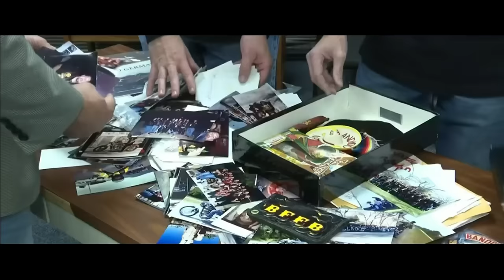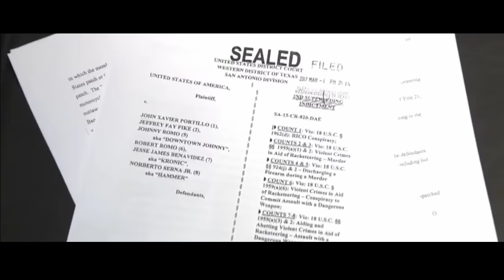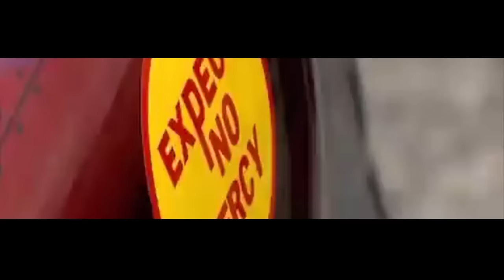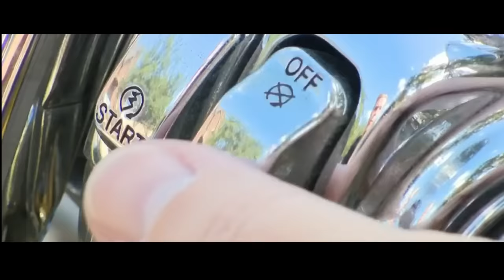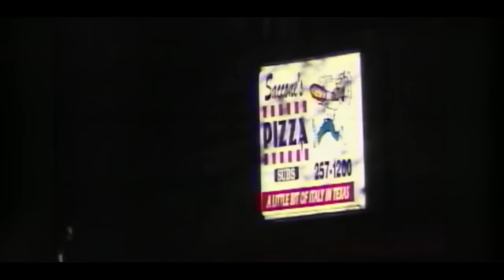MC WARS - THE END OF THE BANDIDOS - TEXAS HELLS ANGELS & BOXING CHAMPION GETS KILLED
On May 17, 2018, after a nearly three-month trial, Jurors found jeffery Pike and john Portillo guilty of conspiring to conduct the affairs of a criminal organization through racketeering acts including directing, sanctioning, approving and permitting members of the Bandidos to commit murder, attempted murder, robbery, assault, intimidation, extortion and drug trafficking. Evidence during trial revealed that in 2006, Pike and Portillo ordered other Bandidos members to murder Anthony Benesh. At the time, Benesh was attempting to start a Texas Chapter of the Hells Angels in Austin.
Robert Quiroga was the International Boxing Federation Super flyweight champion from 1990 to 1993. Quiroga successfully defended his title five times and retired in 1995. He finished with 20–2 with 11 KOs. Quiroga was the first world champion from San Antonio, Texas. On August 16, 2004, BANDIDOS MEMBER, Richard Merla, was playing cards with Quiroga. a dispute arose concerning a Scarface poster that Merla had taken from one of Quiroga's friends. Merla stabbed Quiroga later that night and Quiroga subsequently died on the scene. When portillo found out that merla was linked to the killing, he was expelled from the club.